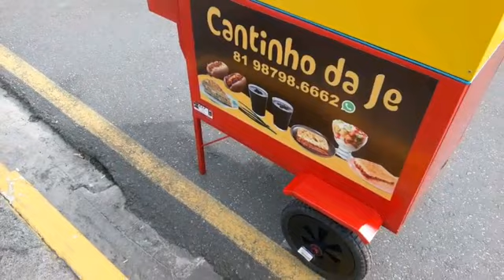Carrinho para HOT DOG e tapiocas já vai com esses acessórios Whats. 81 985120456